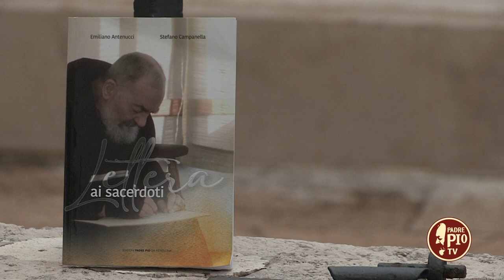La Messa di Padre Pio (Dritto al Cuore 7 Ottobre 2022)